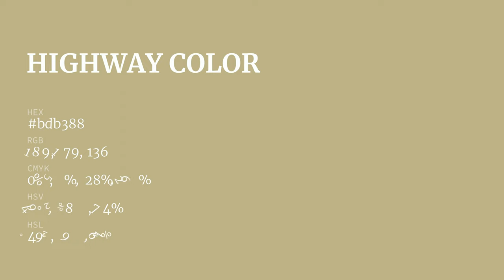Highway color bdb388 hex color - Yellow color - Cool color bdb388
What color is Highway ? bdb388 hex color - Yellow color - Cool color bdb388

Hex bdb388 Color Code is also known as Highway color.

Hex bdb388 Color code in RGB color code model is created after adding 74.12% red color, 70.20% green color and 53.33% blue color.
Hex bdb388 Color code in CMYK color (process color) code model is generated after subtraction of 0% cyan, 5% magenta, 28% yellow and 25% black.